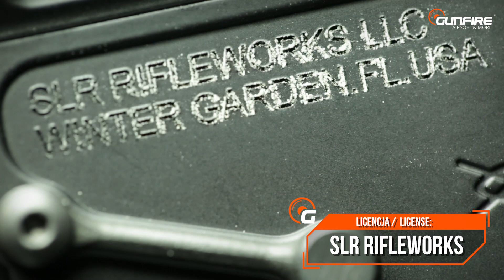INSTANT VIDEO: Dytac SLR B15 Helix Ultralight by Gunfire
[PL] Prezentujemy nowe repliki od Dytac, czyli atrakcyjne karabinki z serii SLR B15! Repliki wyprodukowano na licencji SLR Rifleworks, czyli amerykańskiego producenta broni palnej, wyposażono je w takie charakterystyczne elementy jak aluminiowe łoże M-LOK Helix Ultra-Lite, magazynek HEXMAG, precyzyjną lufę wewnętrzną, czy system szybkiej wymiany sprężyny.

[ENG] We present to you, the new series of replicas from Dytac - SLR B15 carbines! The replicas are produced under SLR Rifleworks license, the American manufacturer of firearms. They are equipped with an M-LOK Helix Ultra-Lite aluminum mounting rale, HEXMAG magazine, precision barrel and quick spring change system.tutaj w polskim można też usunąć czyli sprzed amerykańskiego producenta

soundtrack info:
Utwór Launch [Free EDM music, CC] — jest objęty licencją Creative Commons.